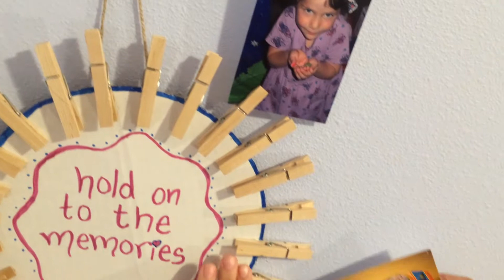Clothespin Photo Holder | Fashion Me Cute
This project only cost me two dollars! I hope you enjoy making your own photo holders!